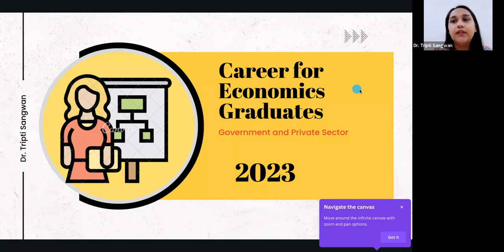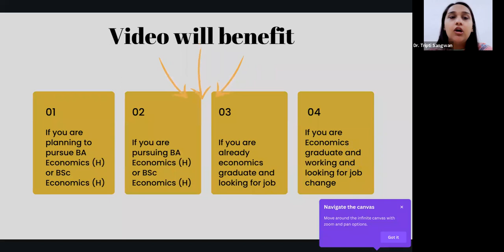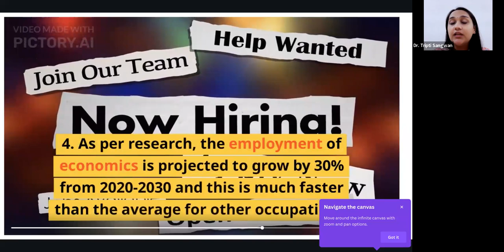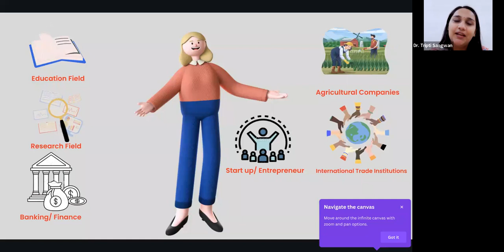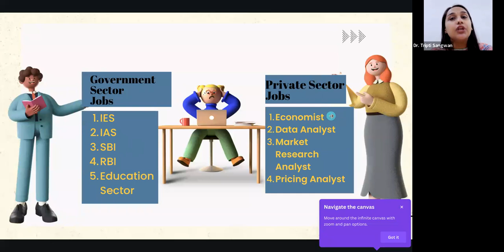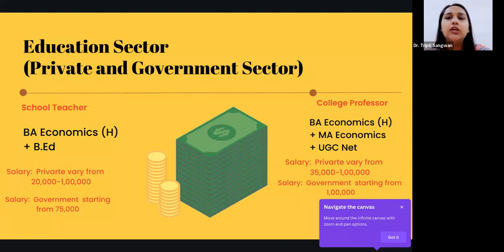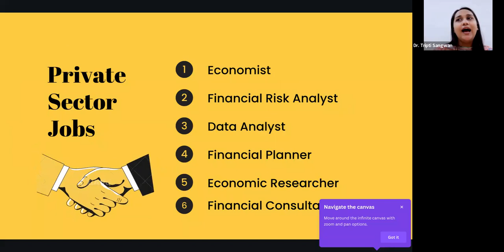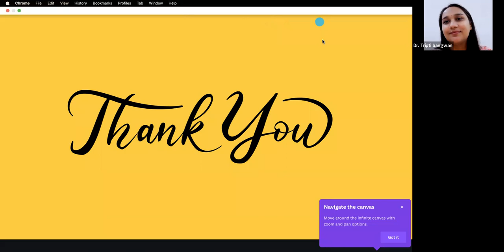Economics Career in India | Career after economics hons | High paying jobs economics graduate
"🎓 Need help with economics study planning, exam preparation, or career guidance?

This video is about the high paying jobs in India for economics graduate